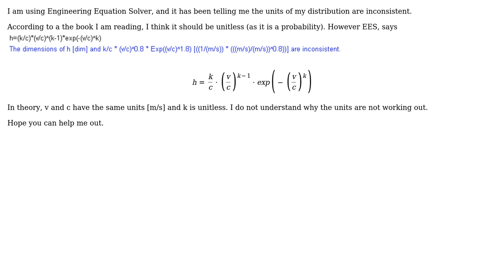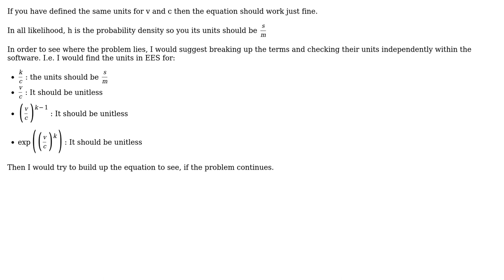Engineering: Weibull distribution Units - ENGIEQSOL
With thanks & praise to God, and with thanks to the many people who have made this project possible! You are responsible for your own actions.